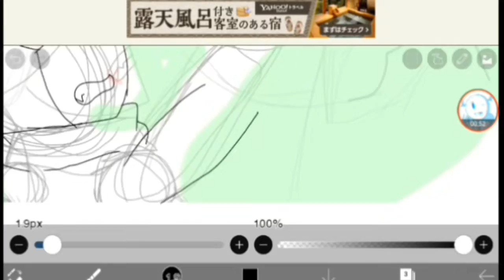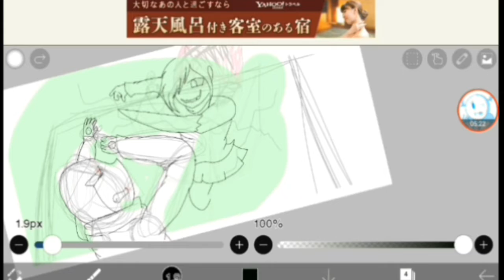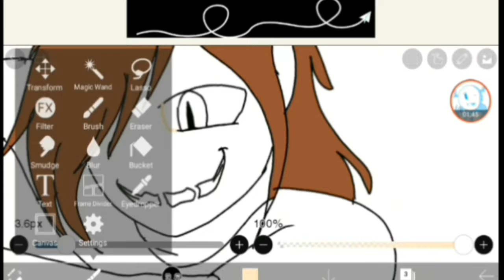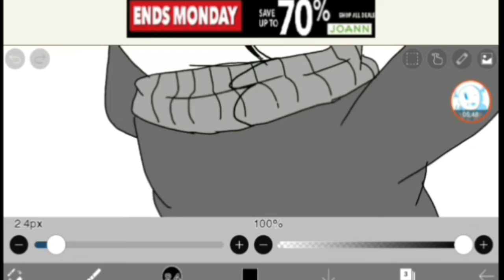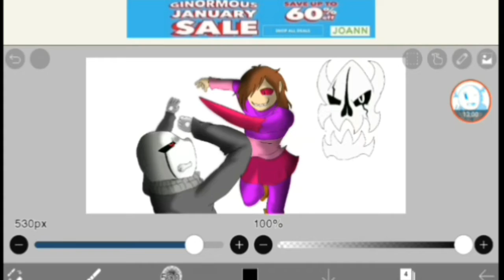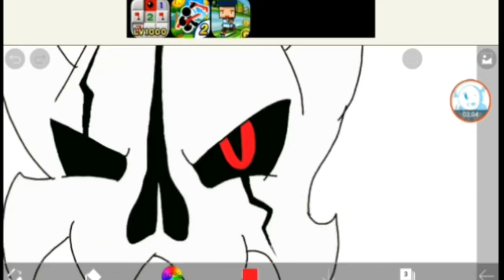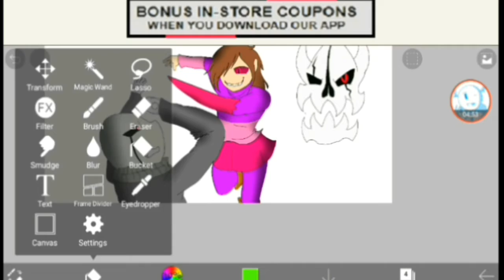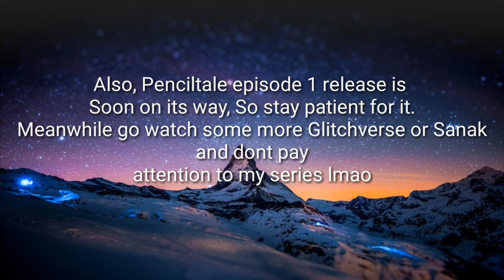I Never Wanted to meet you again...|Glitchtale Speedpaint| (Collab with Phantom Pheonix)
Just something to keep my channel alive lol
I'm so busy to make videos lol

also after episode 1 is Penciltale origins episode which gives in detail of a someone's death. lol
I want this episode to be gone so the release date is February 24th.
don't worry tho after this episode, I'll start working harder on my projects.